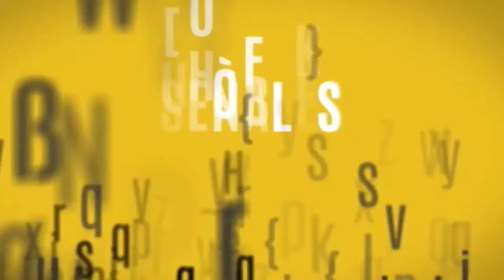Ojalá | Señales | 16-5-17 | Canal 4RD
"La mayoría de las organizaciones aceptan la autoridad de la acción gubernamental, todo eso significa legitimidad", Ramón Tejada Holguín.